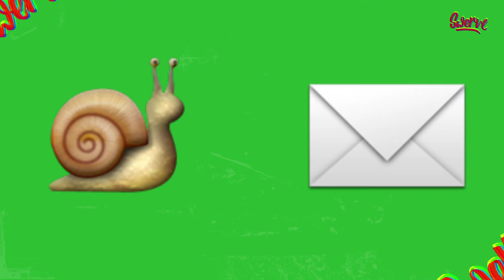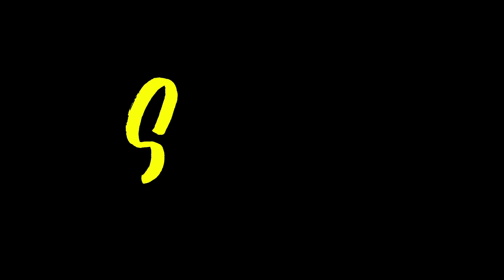EmojiChallenge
Are you as fast as these swervies?

Try this emojichallenge and see if you can guess the answers as fast as theses peeps. Quickfire Emoji Challenge! In conjunction with EmojiFaceChallenge and BetterInternetSG

featuring:
Miah, Germaine, Seth, Preeti, Marlon, Wendy